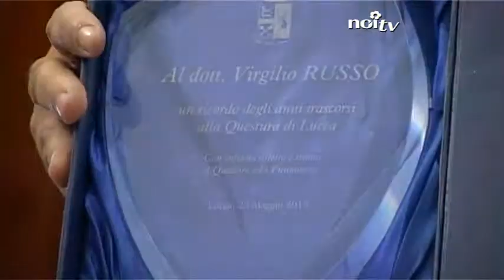Virgilio Russo lascia la Squadra Mobile di Lucca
LUCCA - Dalla prossima settimana il vice questore aggiunto Virgilio Russo prenderà servizio alla questura di Ancona, in un incarico prestigioso. Al suo posto Silvia Cascino, attuale vice capo della Squadra Mobile di Prato.

NoiTv